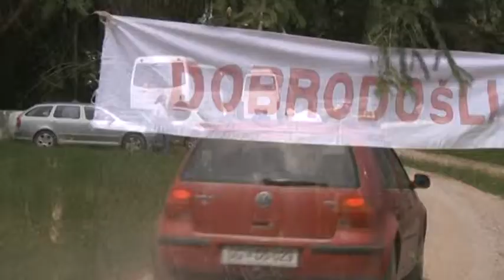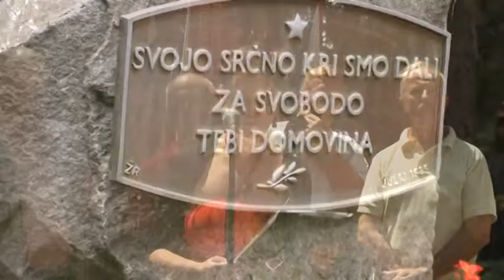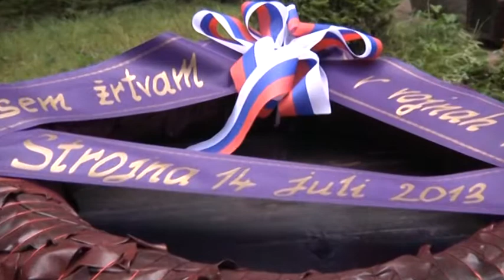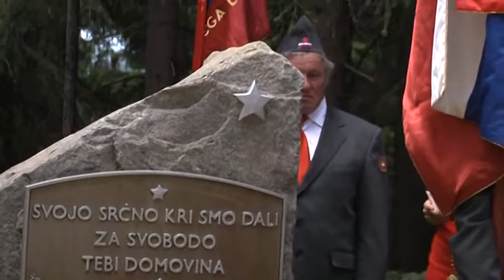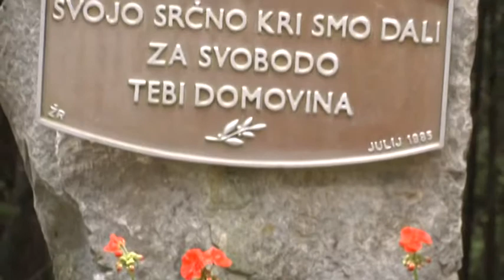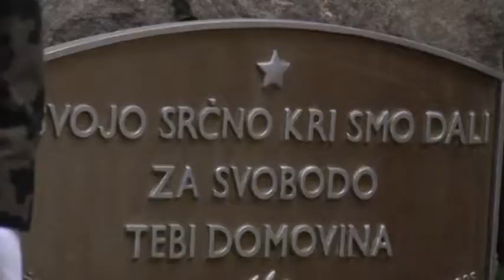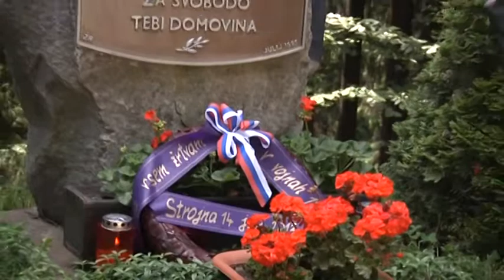SPOMINSKA PROSLAVA NA TROTOVEM VRHU 2013